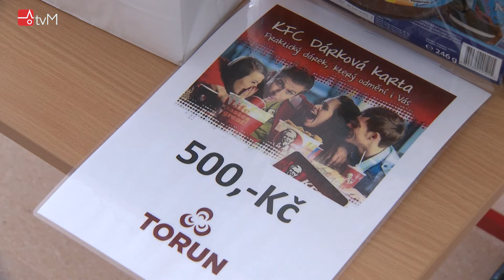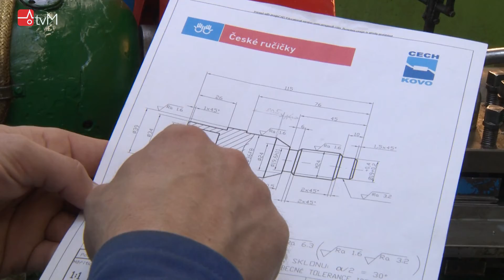Zlaté české ručičky